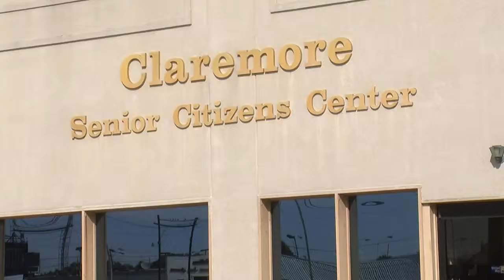New Resaurant Comes To Claremore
Senior Citizens Center Will Become Main Street Tavern